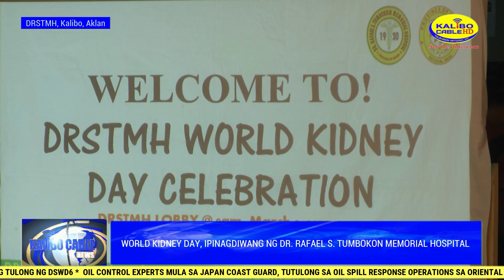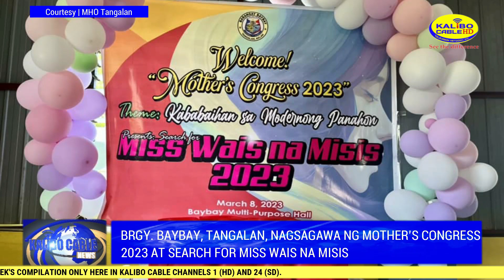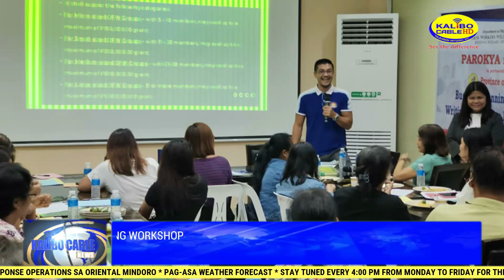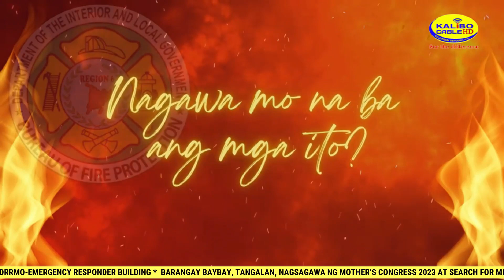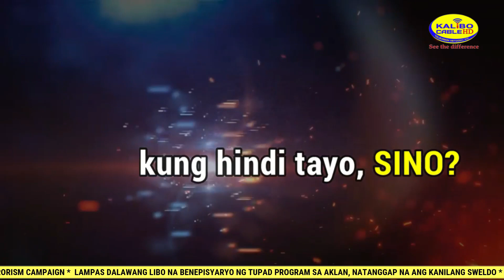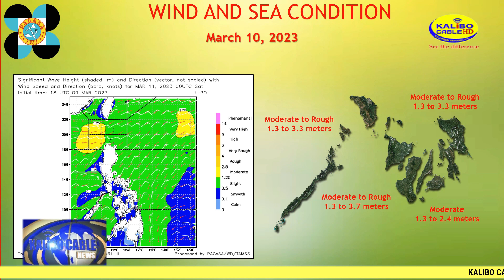KALIBO CABLE NEWS | MARCH 10, 2023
Today’s News:

- World Kidney Day, ipinagdiriwang ng Dr. Rafael S. Tumbokon Memorial Hospital

- LGU-Kalibo, nais magpatayo ng modernong 24/7 MDRRMO-Emergency Responder Building

- Barangay Baybay, Tangalan, nagsagawa ng Mother’s Congress 2023 at Search for Miss Wais na Misis

- Aklan Police Provincial Office, nakiisa sa selebrasyon ng National Women’s Month

- Aklan Provincial PESO, nagsagawa ng Business Planning Workshop tungkol sa paggawa ng epektibong business proposal

- Aklan Police Provincial Office, nagsagawa ng  Anti-Terrorism Campaign

- Lampas dalawang libo na benepisyaryo ng Tupad Program sa Aklan, natanggap na ang kanilang sweldo

- Mga miyembro ng Malay Fire Station, nagsagawa ng Feeding Program sa mga estudyante ng Malabunot Day Care Center

- Mga Apektado ng Oil Spill sa Caluya, Antique, inabutan ng tulong ng DSWD6

- Oil Control experts mula sa Japan Coast Guard, tutulong sa Oil Spill Response Operations sa Oriental Mindoro